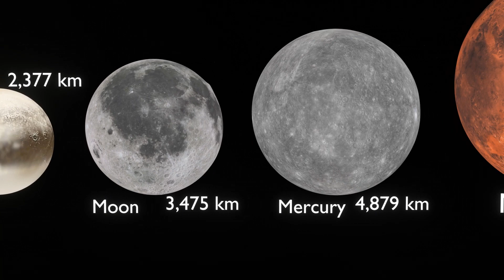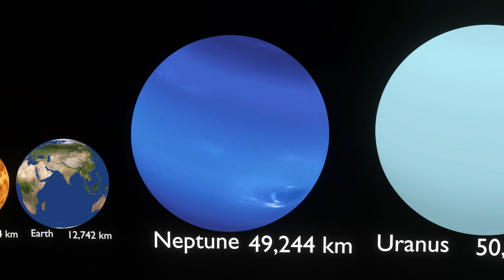mind blowing solar system size comparison||3d solar system size comparison [4k] video comparison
mind blowing solar system size comparison: planets  satellite

galaxy size

solar system size comparison 3d

solar system size video

solar system size comparison in hindi

galaxy sized black hole

galaxy size comparison 2022

galaxy size zoom out

galaxy size competition

universe

universe ticket

universe video

universe bts

universe connection by suman
sharma
universe connection

universe song

universe sound

universe documentary
size comparison
size comparison of the universe

size comparison beyond the universe

size comparison animals

size comparison monsters

size comparison of planets

size comparison one piece

size comparison dinosaurs

size comparison of stars

size comparison attack on titan

size comparison sea monsters

universe size

universe size comparison in hindi
universe size comparison cosmic